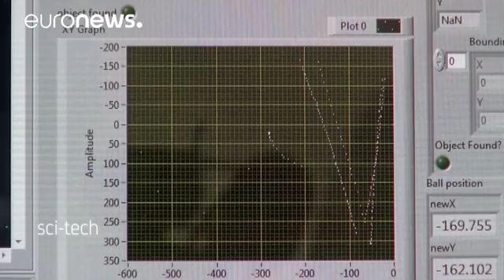Robot can beat you at table football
And you thought you were a table football star?

Students at the "Ecole Polytechnique Fédérale de Lausanne in Switzerland" have developed a robot that can beat humans at the game, hitting the ball almost twice as hard as any real-life player.

A special software drives its strategy, while powerful and agile bars allow it to quickly adjust players' positions on the field with extreme precision.

"The system can achieve a sub-millimeter precision in positioni…